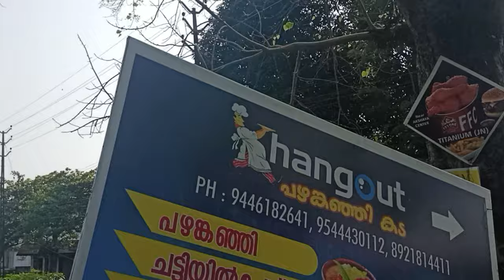PAZHANKANJI WITH PAZHANKANJEES |VLOG 3 | TRIPZIA VLOG | ALSABITH NAZAR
Today we are testing one of the most favorite food of keralites , 'PAZHANKANJI'

*This entire video is handheld by using Realme 6 and Iphone 6s.
Device used for editing : Lenovo Ideapad L3